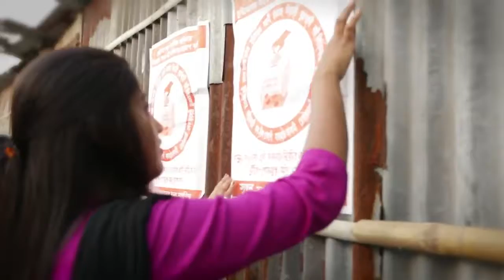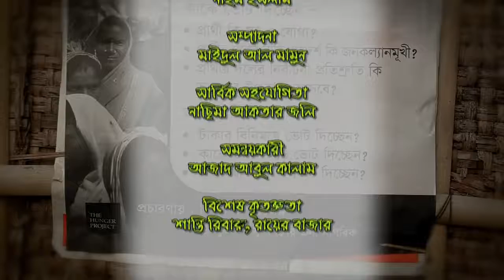ভোট দেবো, কাকে দেবো?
A fiction documentary on voter education. Produced by The Hunger Project Bangladesh. Director: Ahsanul Kabir.